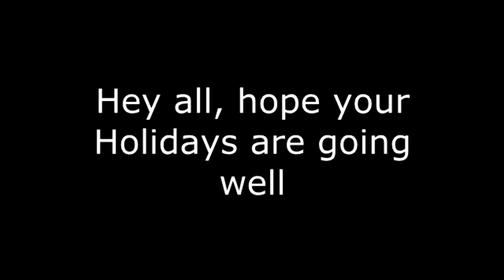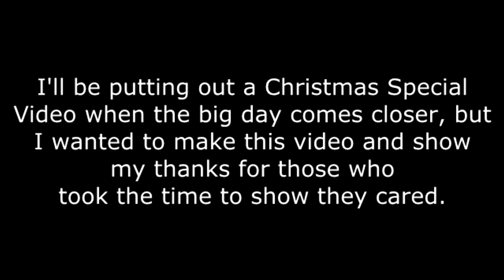Hellsing Ultimate AMV - Ready Aim Vampire [1k Subscriber Special]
This one was fun to put together, not going to deny it.

Credits
Song - Ready Aim Fire

Copyright: